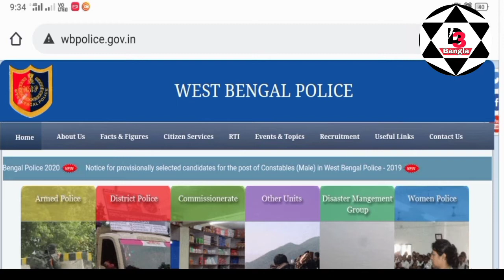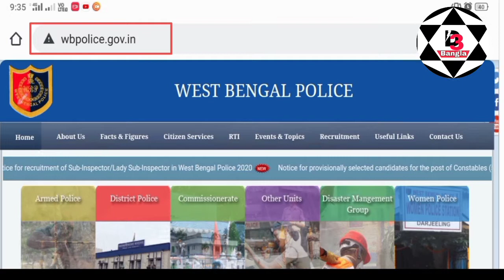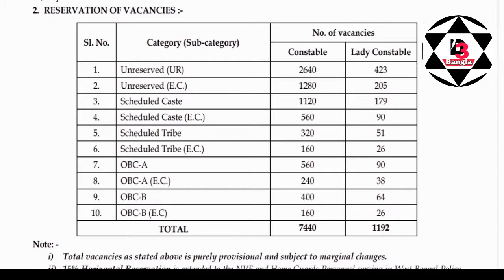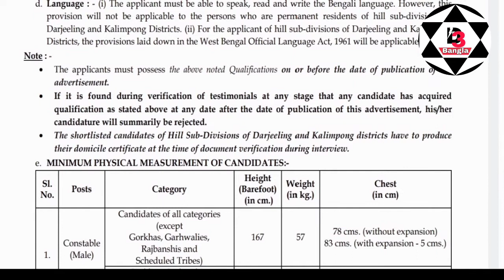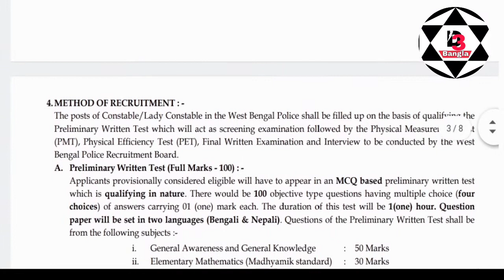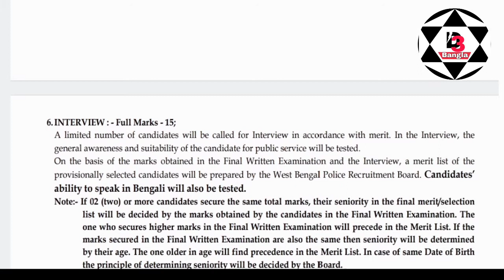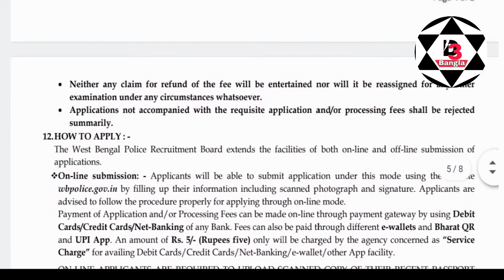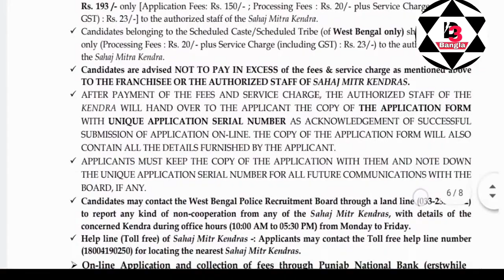West Bengal constable lady constable recruitment || পশ্চিমবঙ্গ পুলিশ কনস্টেবল লেডি কনস্টেবল নিয়োগ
keyboard:-
West Bengal constable lady constable recruitment 2021,
West Bengal Police Recruitment 2021 apply online date,
West Bengal Police Recruitment 2021,
WB traffic Police recruitment 2021,
Devashish Das YouTube channel,
Deva YouTube channel